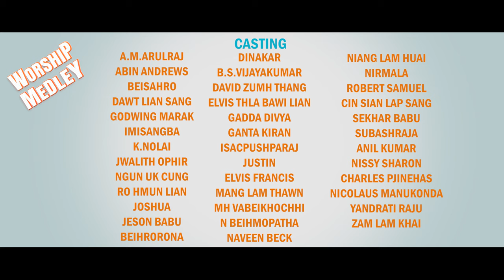Worship Medley | Outgoing Students 2023 | Bethel Bible College | Guntur